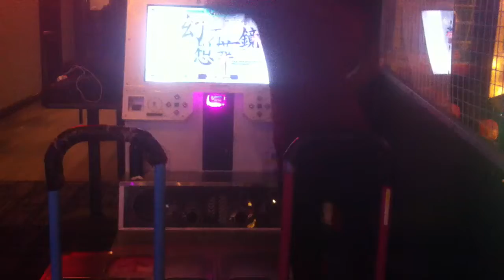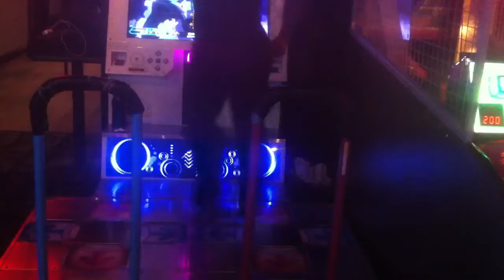幻想万華鏡 - The Memories of Phantasm DDRで踊ってみた